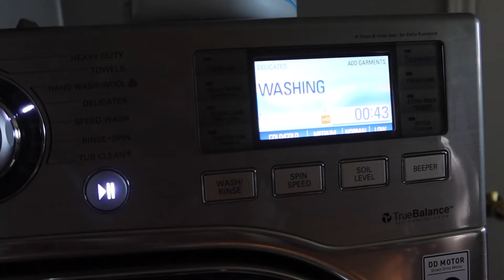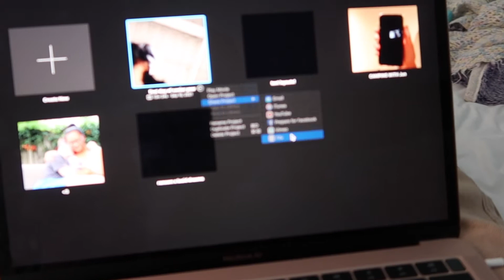a PRODUCTIVE day in my life vlog! | Lily Mammel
It was so nice to just have a girls day with Steph :))) Hope you enjoyed!!
Keep smiling!! :)
❥ Lily